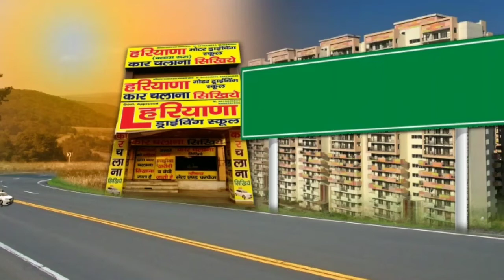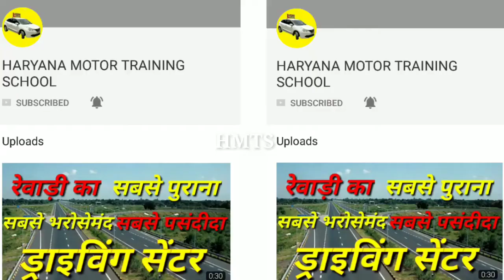आंधी तूफ़ान में कैसे चलाएं गाड़ी || CAR DRIVING SCHOOL || HARYANA DRIVING SCHOOL || HMTS || REWARI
आंधी तूफ़ान में कैसे चलाएं गाड़ी
ड्राइविंग के समय आंधी आ जाए तो क्या करें
20 YEARS OF EXCELLENCE